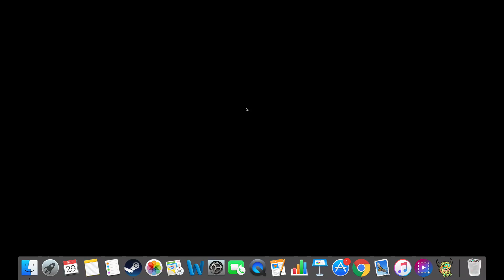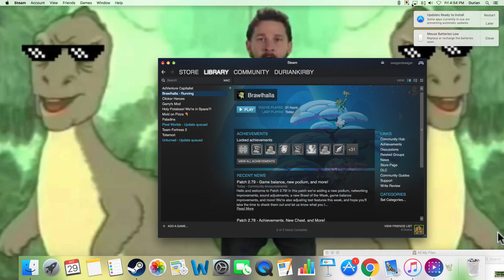brawlhalla with Severe Temere